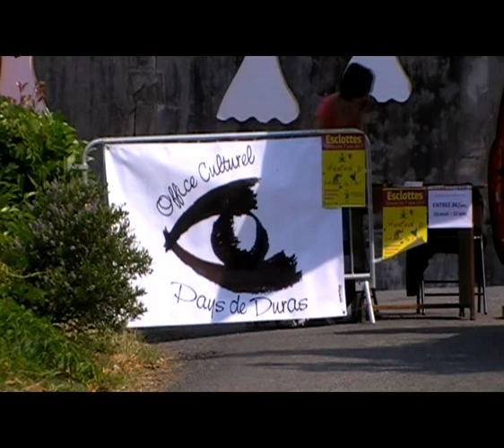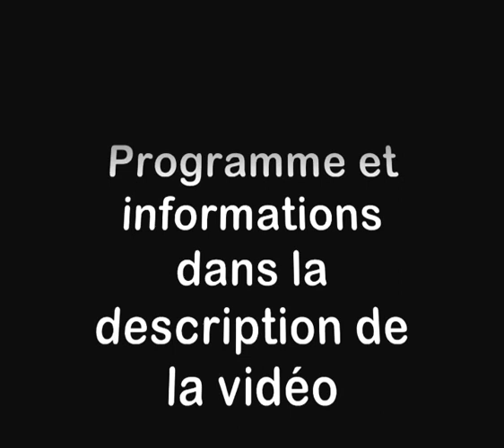Teaser Festival Esclotte 2016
Esclottes (47):

Dimanche 5 juin 2016, Festival L'Enfance de l'Art!
Spectacles, animations, festival éco-citoyen, ateliers, espaces détentes,...